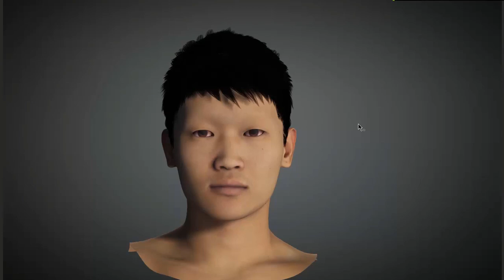Hairstyle Male 005